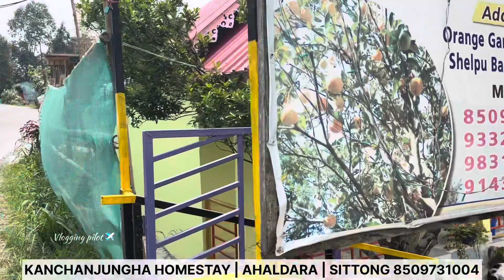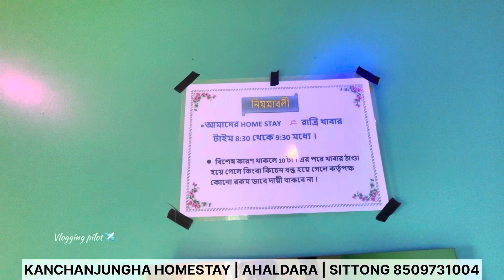Sittong Kanchanjungha Homestay | the best comfortable stay in Sittong